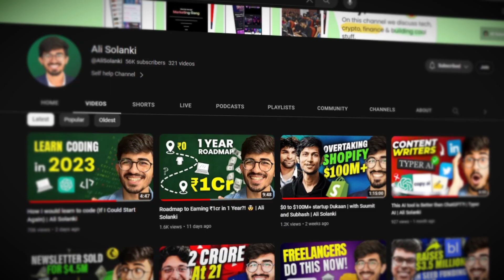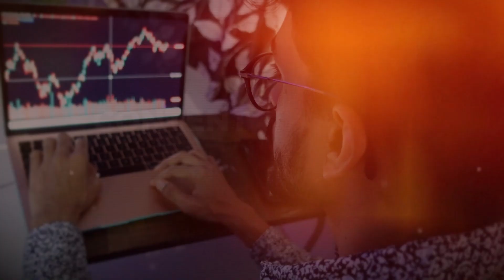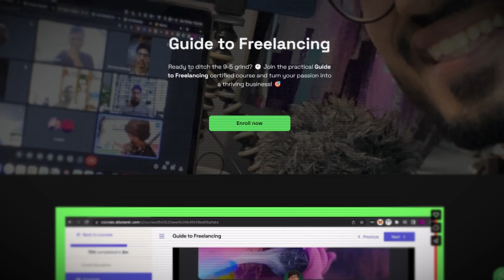Why I took a Break From YouTube | Ali Solanki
Why take a YouTube break?, What is Imbuzi?, How to start a tech agency?, How to grow a YouTube channel?, How to launch a clothing brand?, How to manage time effectively?, Why diversify your content?, How to handle creator burnout?, What are the latest tech trends?

I have been on break for A Month and the reason for the YouTube break along with some exciting updates about my life and the future of this channel. Dive into my journey of launching Imbuzi, my new clothing brand, and Metarizz, a tech agency that's making waves.

Index:
0:00 Introduction
0:45 Why I Took a Break
2:10 New Direction for the Channel
3:30 Launching Imbuzi
4:50 Metarizz Tech Agency

🍉 The Watermelon Gang (Marketing Agency)

⚡ Meta Rizz (Tech Agency, IT company)

All the things I use in my videos🦄:
💡 Ring Light
🌈 RGB Background Light
🔮 Moon Night Lamp

📷 Camera: Iphone 11 back cam
🎙 Mic: Boya MM1

🧍 9ft Stand (for ring light)
🦍 Gorilla Tripod

💸Tags💸
ali solankiali solanki,Fashion,Startups,Marketing,Imbuzi,Metarizz,Freelancing,Branding,Tech,Clothing,Agency,Podcasts,Why take a YouTube break?,What is Imbuzi?,How to start a tech agency?,How to grow a YouTube channel?,How to launch a clothing brand?,How to manage time effectively?,Why diversify your content?,How to handle creator burnout?,What are the latest tech trends?,Premium clothing brand,Web development,app development,tech company,It company